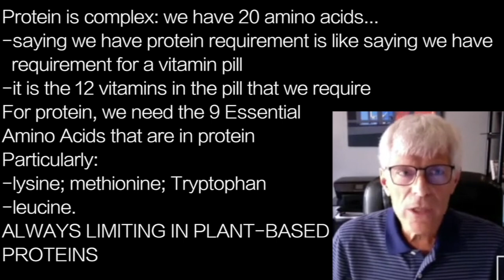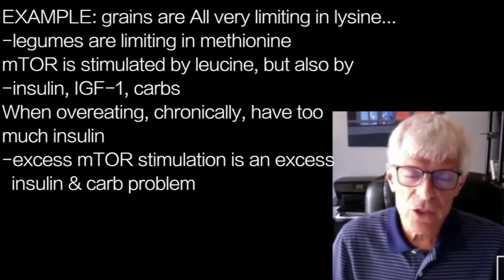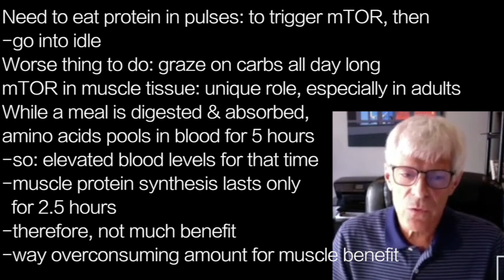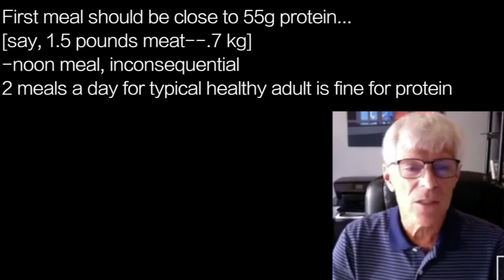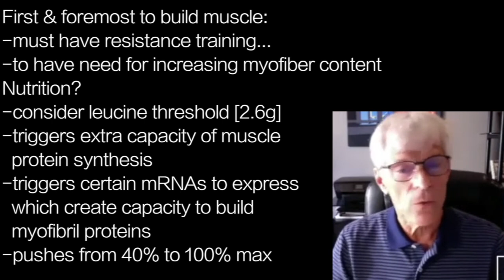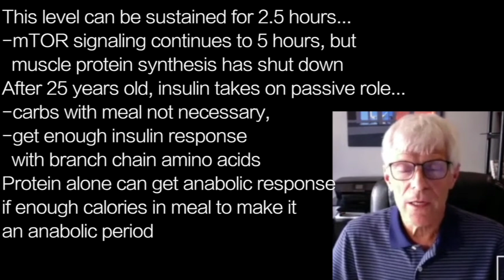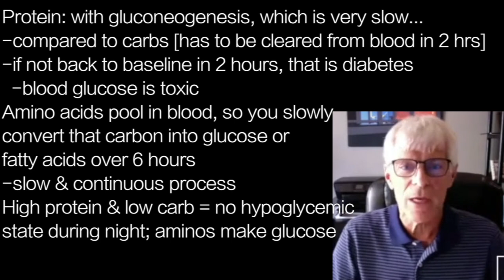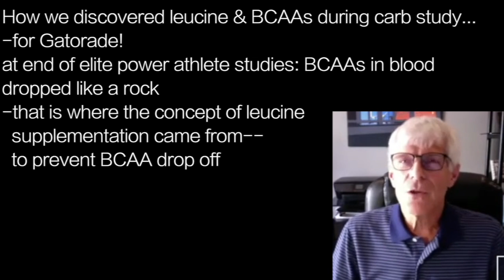DON LAYMAN | MASTER CLASS a: PROTEIN INTAKE: When; Amount; effect on ESSENTIAL amino acids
Master Class a [part 1 of 2]

Protein is complex: we have 20 amino acids…
-saying we have protein requirement is like saying we have
  requirement for a vitamin pill
-it is the 12 vitamins in the pill that we require
For protein, we need the 9 Essential
Amino Acids that are in protein
Particularly:
-lysine; methionine; Tryptophan
-leucine.
ALWAYS LIMITING IN PLANT-BASED
PROTEINS

EXAMPLE: grains are All very limiting in lysine…
-legumes are limiting in methionine
mTOR is stimulated by leucine, but also by
-insulin, IGF-1, carbs
When overeating, chronically, have too
much insulin
-excess mTOR stimulation is an excess
  insulin & carb problem

Need to eat protein in pulses: to trigger mTOR, then
-go into idle
Worse thing to do: graze on carbs all day long
mTOR in muscle tissue: unique role, especially in adults
While a meal is digested & absorbed,
amino acids pools in blood for 5 hours
-so: elevated blood levels for that time
-muscle protein synthesis lasts only
  for 2.5 hours
-therefore, not much benefit
-way overconsuming amount for muscle benefit

There is a range of meal response…
-from 25g of whey protein up to 55g protein works
  beyond that, not much muscle effect
But, get whole body effects: larger liver, kidney, GI tract
-cannot make muscles larger by just
  having larger meals alone
Most critical meals: first one & last one
-they are farthest apart
-no one has shown leucine response
  to lunch

First meal should be close to 55g protein…
[say, 1.5 pounds meat--.7 kg]
-noon meal, inconsequential
2 meals a day for typical healthy adult is fine for protein
If losing weight, go for 3 meals a day
If building muscle, 4 meals a day
-for each meal, get 2.5 hours peak
  use of protein for muscle synthesis

First & foremost to build muscle:
-must have resistance training…
-to have need for increasing myofiber content
Nutrition?
-consider leucine threshold [2.6g]
-triggers extra capacity of muscle
  protein synthesis
-triggers certain mRNAs to express
  which create capacity to build
  myofibril proteins
-pushes from 40% to 100% max

This level can be sustained for 2.5 hours…
-mTOR signaling continues to 5 hours, but
  muscle protein synthesis has shut down
After 25 years old, insulin takes on passive role…
-carbs with meal not necessary,
-get enough insulin response
  with branch chain amino acids
Protein alone can get anabolic response
if enough calories in meal to make it
an anabolic period

Protein: with gluconeogenesis, which is very slow…
-compared to carbs [has to be cleared from blood in 2 hrs]
-if not back to baseline in 2 hours, that is diabetes
  -blood glucose is toxic
Amino acids pool in blood, so you slowly
convert that carbon into glucose or
fatty acids over 6 hours
-slow & continuous process
High protein & low carb = no hypoglycemic
state during night; aminos make glucose

Remember: glucose is highly toxic substance in body…
-it is essential fuel for brain, neurons, RBCs
-also most toxic substance for body
SO: very tightly controlled
Elevated blood glucose Shuts Down
Metabolism Of Everything Else
-so it stays in check
That Stops Fatty Acid Oxidation & Stop
Branch Chain Amino Acid Oxidation
-get build up of FFA & BCAA in blood
If bring glucose down, all is corrected

How we discovered leucine & BCAAs during carb study…
-for Gatorade!
at end of elite power athlete studies: BCAAs in blood
dropped like a rock
-that is where the concept of leucine
  supplementation came from—
  to prevent BCAA drop off